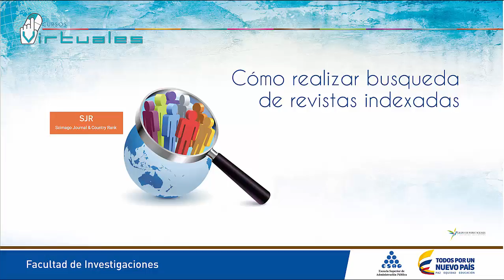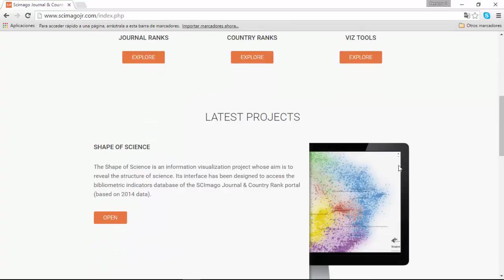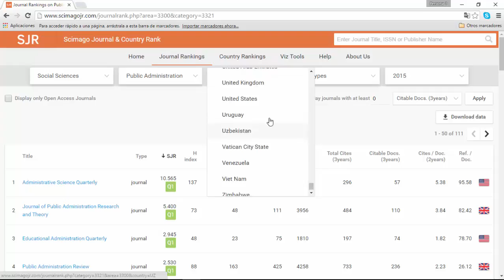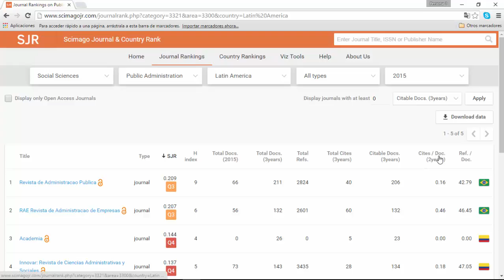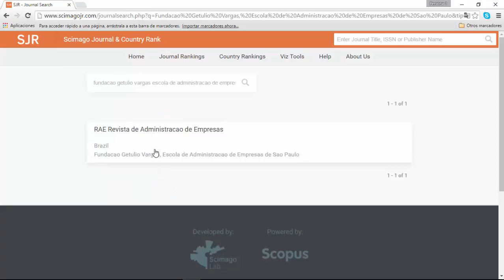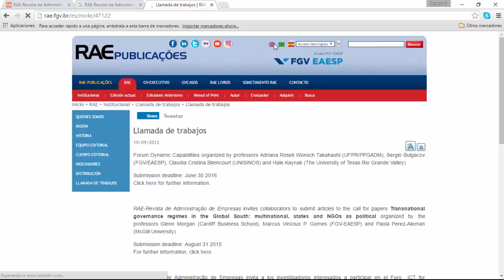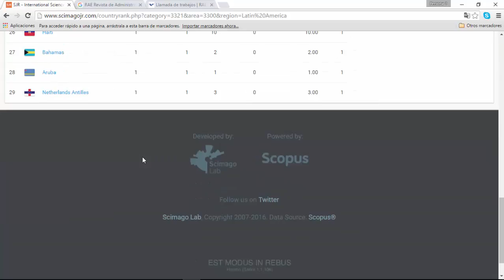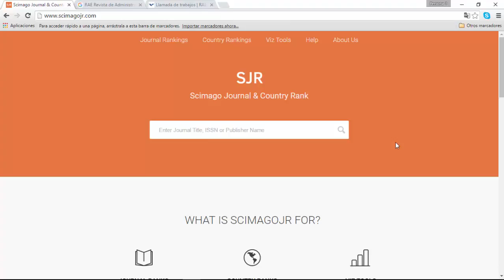7. Scimago Journal Ranking